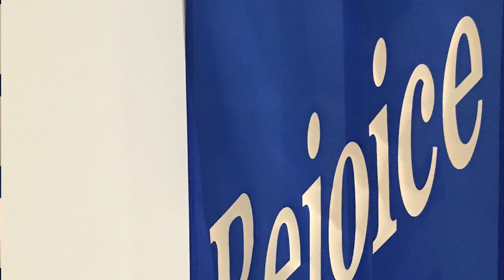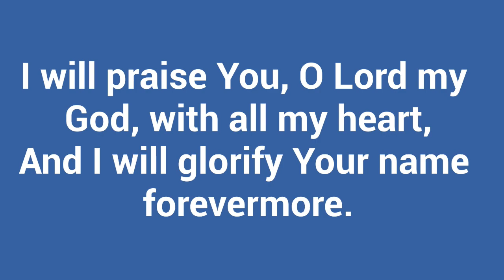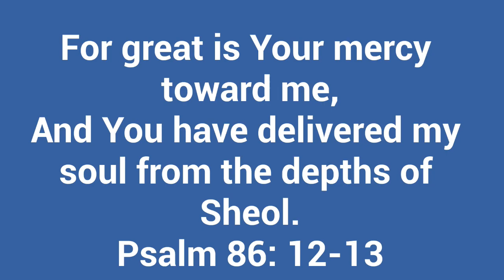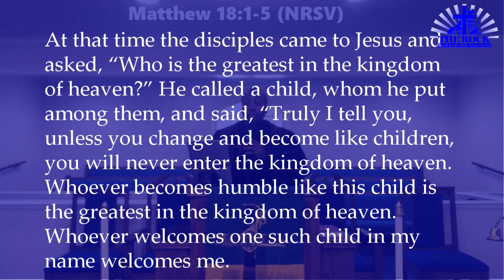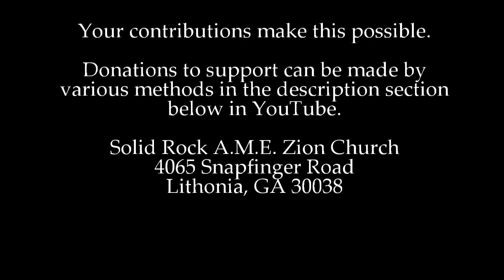So You Want To Be Great? - Rev. Dr. Karim L. Currey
Someone will be in contact with you.

Message: So You Want To Be Great?
Scripture: Matthew 18:1-5
Date: 7/25/2021

Help us continue to do the ministry! Sow a seed in the kingdom.